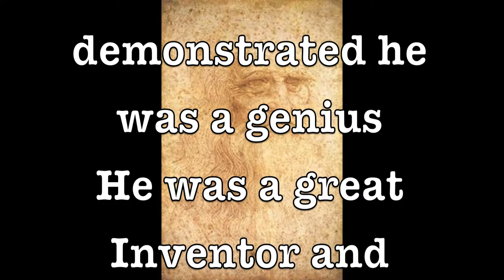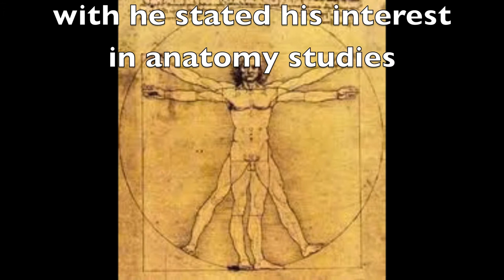Leonardo da Vinci (ERA)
Art Class